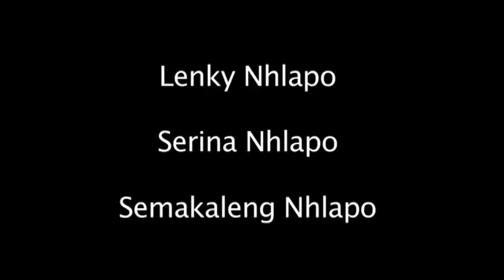South Sotho Potmaking - southern Africa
South Sotho pot making documents the time-honored process by Lenky Nhlapo, a South Sotho ceramic artist living in South Africa. The film takes the viewer through the entire pot-making process, from preparing the clay, to firing and embellishing the finished vessel. In addition, the film includes narrative that links pottery techniques with other South Sotho visual arts and cultural beliefs.